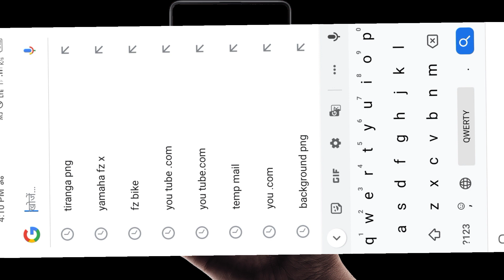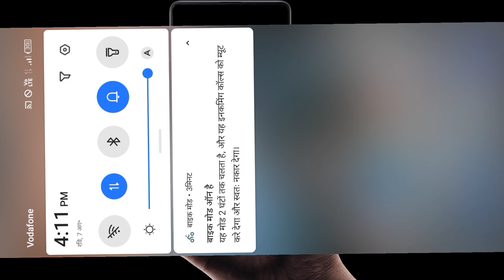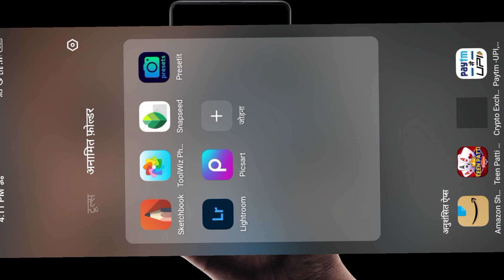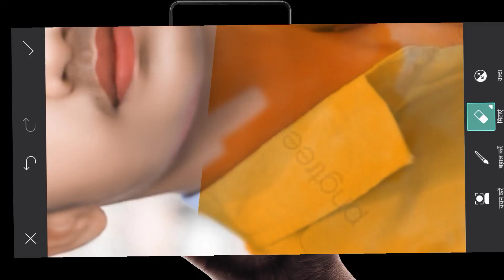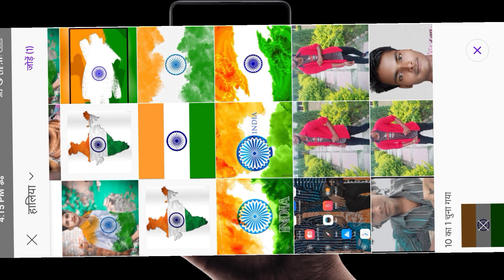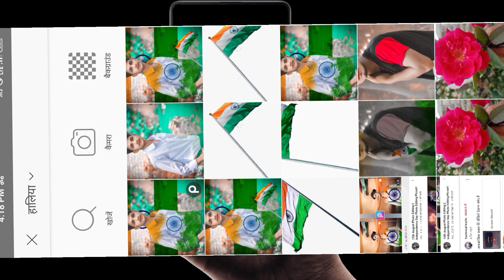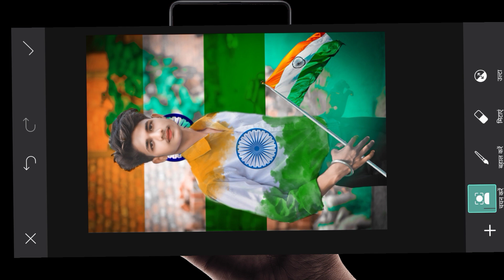15th August🇮🇳🇮🇳 फोटो 📷 एडिटिंग!! Independence day photo editing 💯 PicsArt all tutorial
15th August🇮🇳🇮🇳 फोटो 📷 एडिटिंग!! Independence day photo editing 💯 PicsArt all tutorial